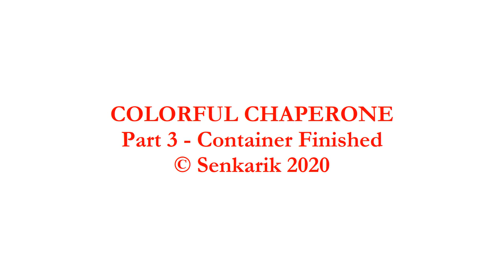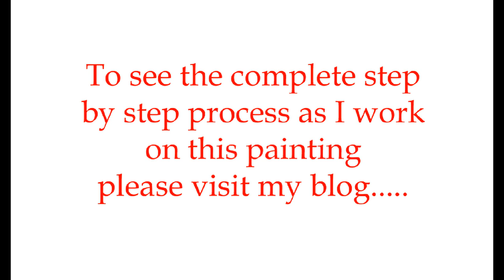SENKARIK - COLORFUL CHAPERONE: Part 3 - Container Finished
SENKARIK explains the changes she made on the Talavera Rooster Flower Pot. To follow the complete step by step process of this painting please visit MIKKI SENKARIK'S BLOG: